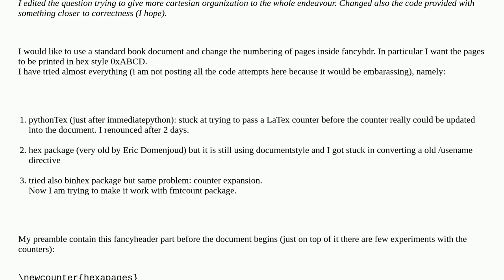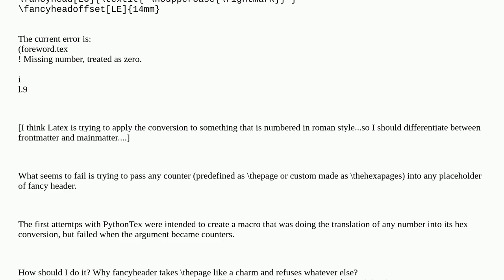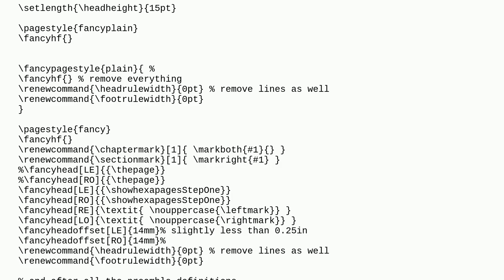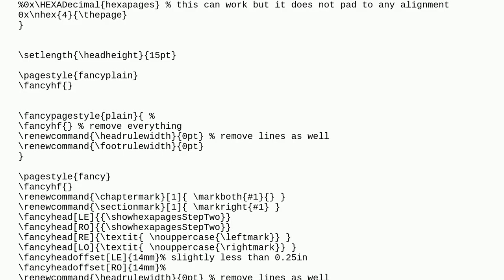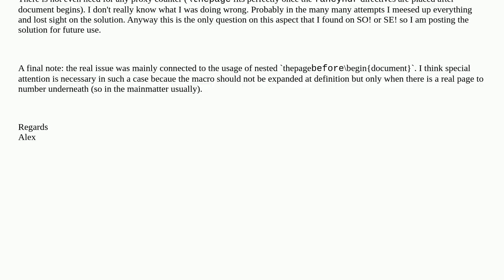Change page numbering in preamble - latex counter modification - hexadecimal conversion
A special thanks goes out to the community

  fmtcount fancyhdr counters